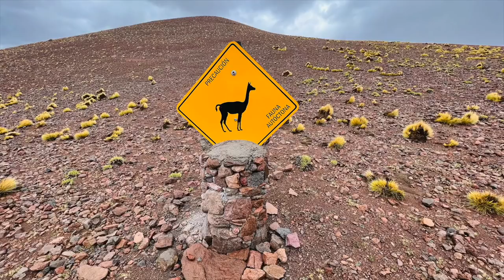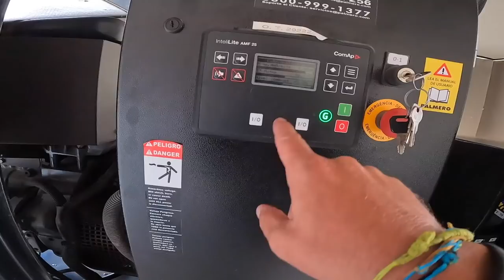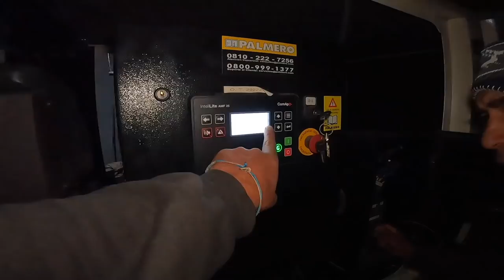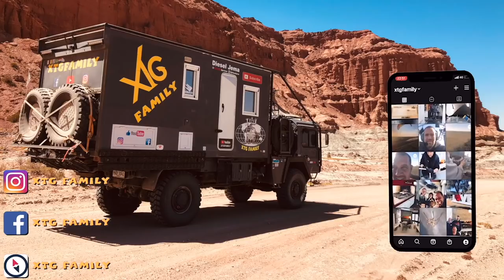290 Rencontre atypique, voilà pourquoi on aime le voyage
Dans cette vidéo, nous quittons Antofagasta de la Sierra pour Antofalla, un village de 40 habitants perdu dans la montagne. Nous partons à la recherche d'huile moteur pour le Man, pas facile à trouver, avant de prendre la piste. En cours de route, nous nous arrêtons dans les fermes, espérant trouver de la viande de lama et faisons une rencontre atypique, voilà pourquoi on aime le voyage. Sous un bel orage nous surplombons la saline, vue impressionnante. Puis sous l'averse nous traversons la saline, dangereux, la moindre sortie de piste et on y reste. nous arrivons enfin à au petit village d'Antofalla que nous vous faisons visiter. Julien est fou face au groupe électrogène qui alimente la ville.

merci 👍🏻🥰